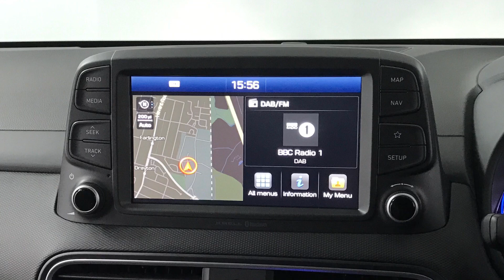Hyundai KONA 1.6 T-GDi Premium GT Automatic 4Wd | Richmond Motor Group | Hampshire & Surrey